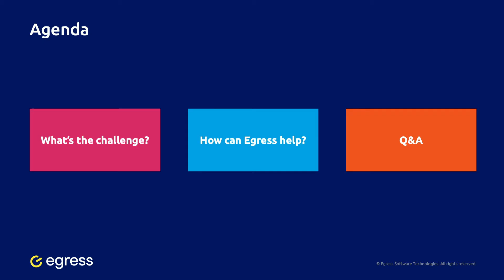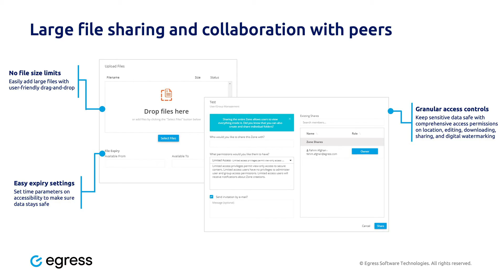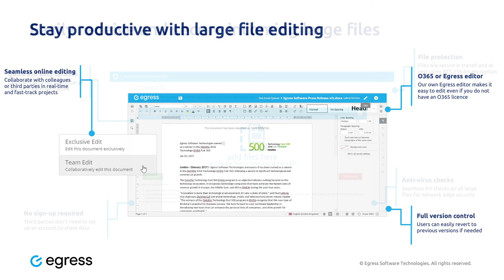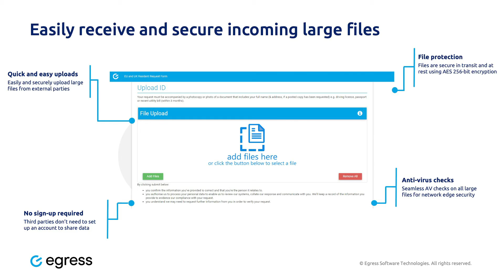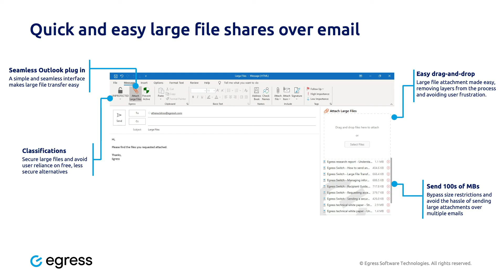Collaborating remotely – productivity that doesn’t put data at risk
Currently, one-quarter of the world’s population is being told to stay at home and, where possible, work remotely to stop the spread of COVID-19.

This brings significant security challenges as employees who don’t have proper systems set up find ways to share files, communicate and collaborate with colleagues and external third parties.

In the first of our series focusing on remote working during the COVID-19 pandemic, we examine why large files have caused productivity and security headaches for organizations globally.

Watch this free webinar to learn:

Why sharing large files has been a particular hurdle
Top considerations for organizations digitizing paper-based processes and those relying on physic media
How Egress can help your employees securely and efficiently share sensitive data